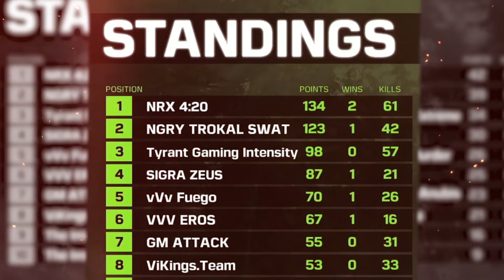THE GAMING HOUSE - AUDITION VIDEO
Mr.Pabs A.K.A Mr.Clutch
CALL OF DUTY (GARENA) SEA server!